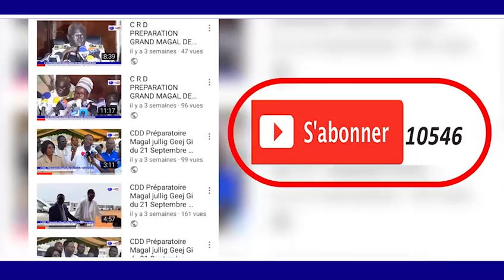Discors S.Modou Kara MAGAL DAROU MOUHTY 1440H2019 PAR MAME THIERNO IBRAHIM MBACKE